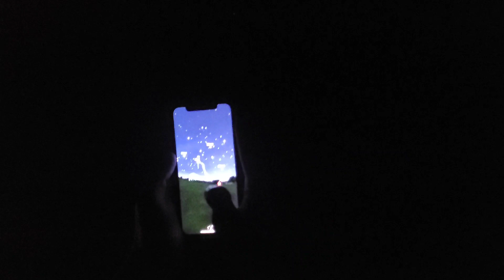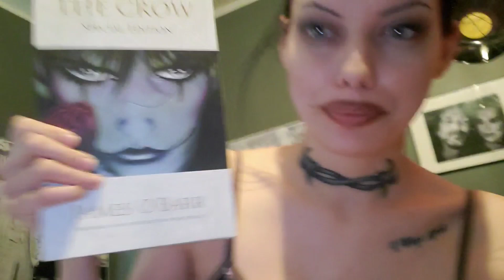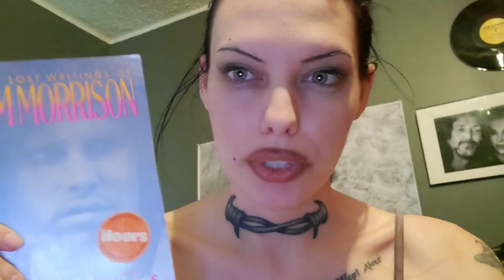PRESLEY VLOG | THE LUNAR ECLIPSE AND LIFE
Been a minute, so let's spend a minute! Are we into vlogs being incorporated here on the channel? Do we dig it? Are we down? Love to you all and hope you're well!